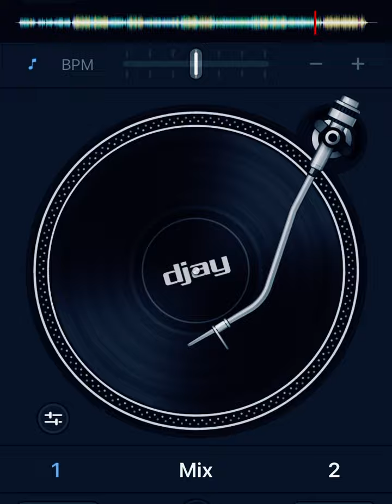今日がH.B.D 🎂 泉州期待のアップカマー 小4のDJ Rinの初REC MAD ZION feat DJ Rin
MAD ZION

DJ Rin